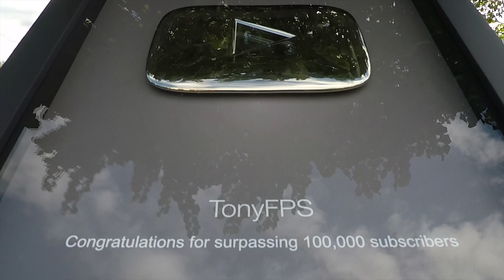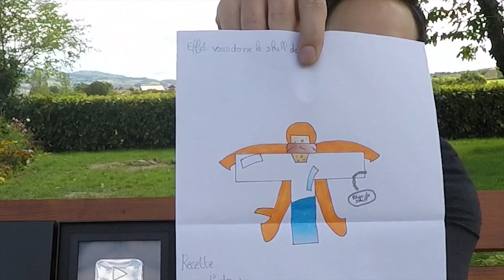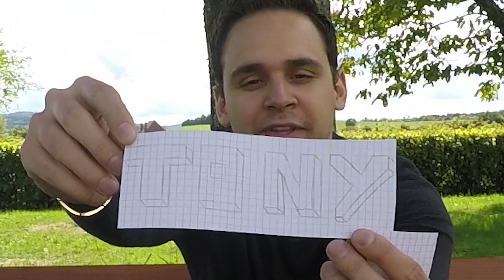J'OUVRE VOTRE COURRIER ET J'AI UNE SURPRISE !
J'ouvre vos lettres en direct et j'ai également une petite surprise à vous montrer !
Adresse pour m'envoyer du courrier ou des colis (je n'y vis pas) :
TonyFPS
97 rue Sauveur Tobelem
BPYOUTUBE
13007 MARSEILLE

Tu veux du matos fnatic ? Alors go ici (-10% avec le code TONYFPS)

LES QUESTIONS FREQUENTES :
Mes crédits R6 m'ont été offerts par Ubisoft
Mon casque c'est un Seinheiser Game Zero
Je n'ai pas de consoles

Si vous souhaitez m'aider pour que je puisse continuer les vidéos vous pouvez faire un don
Si vous en faites un je vous remercierais en vidéo !